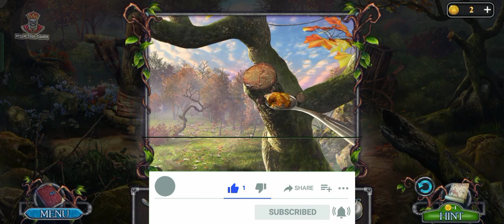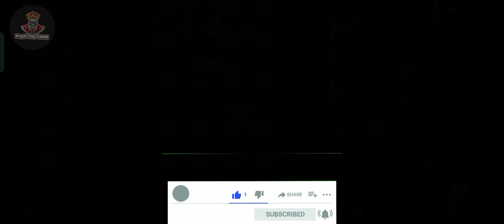How to complete Legendary Tales 3: Stories, Chapter 5: (Bonus) Egil's Helper, Full Game (Five BN)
Games guideline...